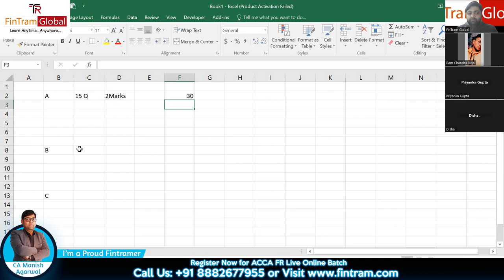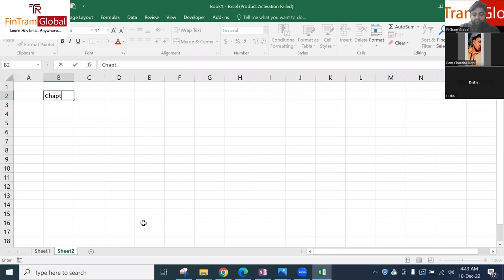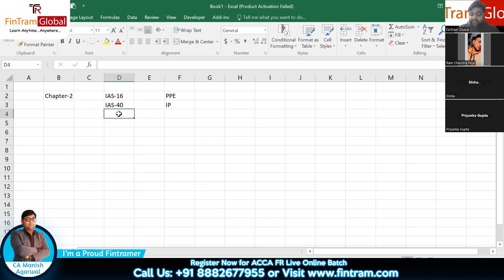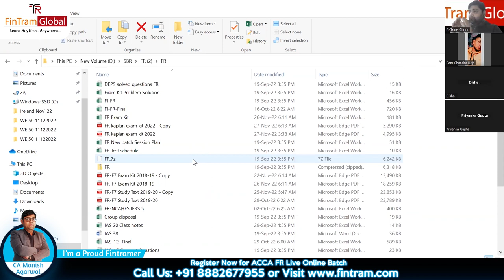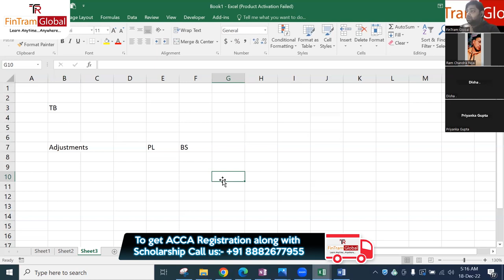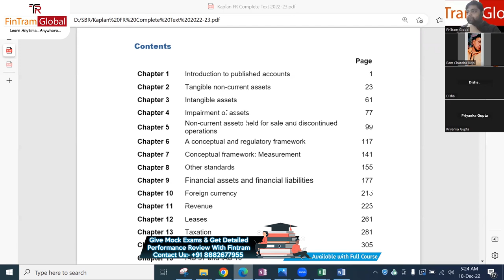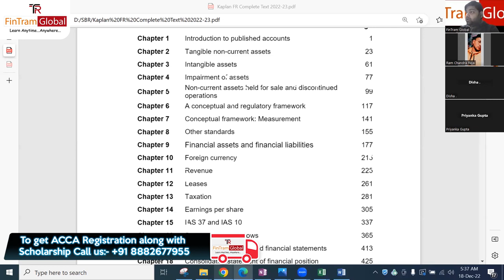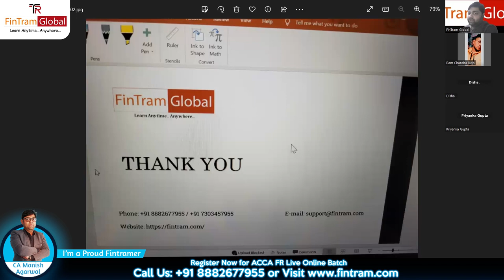ACCA FR | ACCA FR Demo Session | ACCA FR Lecture | ACCA FR Exam Pattern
⚡ ACCA FR Demo Session, covering all that you need to know.
Get prepared with World-renowned Faculty. The areas covered are as follows-

👉Exam Structure
👉 Marking Scheme
👉 Syllabus Area Insights
👉 Study Plan
👉 Approach to Preparation
👉 Live Q&A